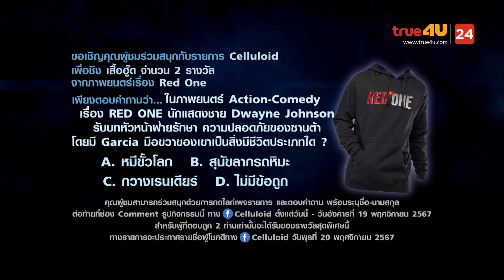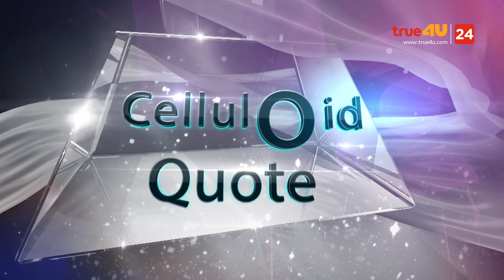สปอยหนัง รีวิวหนังน่าดู l รายการ Celluloid 2024 🎬 ดูหนังเด็ด ปี 2024 ก่อนใคร! [EP.46] 3/3